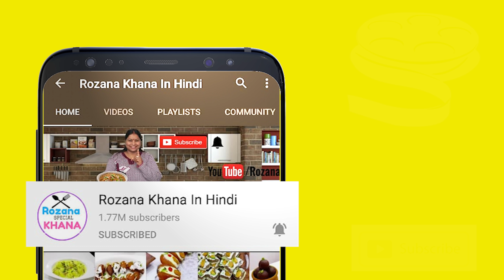bhindi masala recipe ढाबे वाले के तरीके से मसालेदार भिंडी बनाने की रेसिपी भिंडी मसाला बनाने की विधि